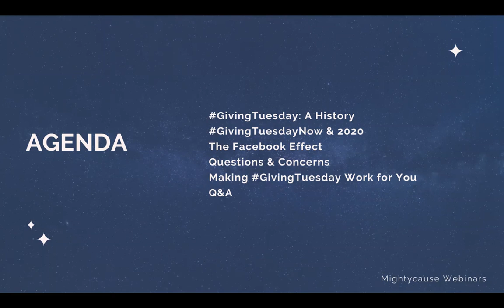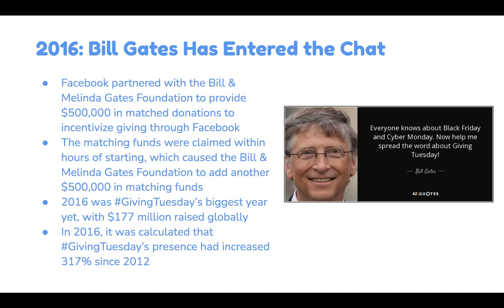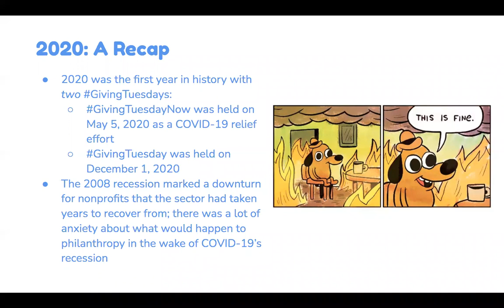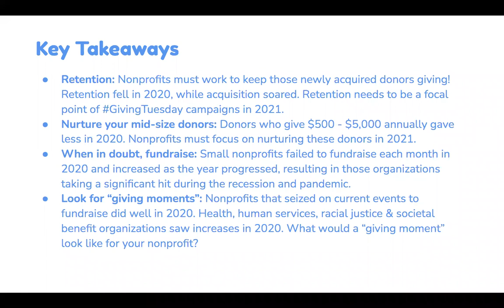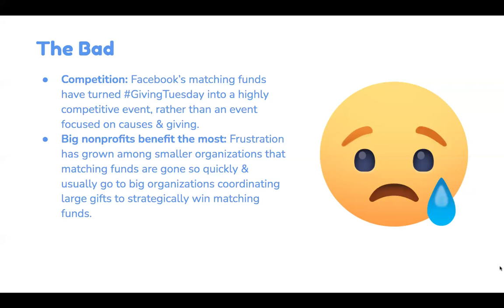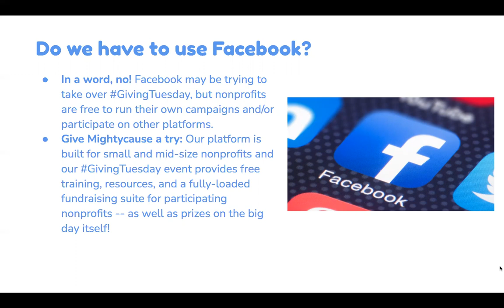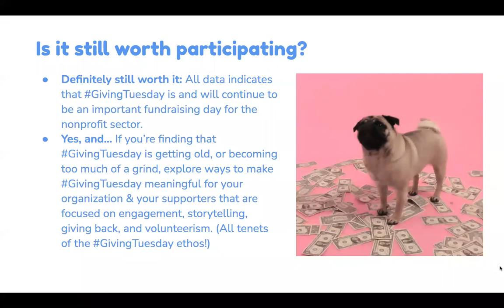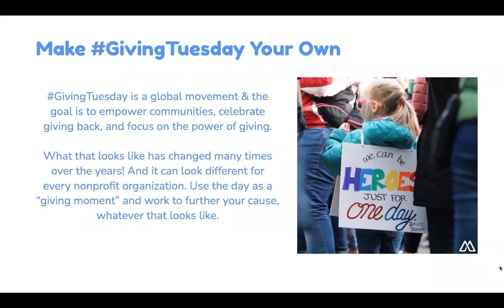Is GivingTuesday Still Relevant?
The first GivingTuesday was in 2012. That means it's nearly a decade old! Nonprofit fundraising, activism, and the state of the world has changed a lot since GivingTuesday's inaugural year. So, in our current world, does GivingTuesday still matter? Is it still worth participating in? Is it even relevant anymore?

We'd answer all those questions with an enthusiastic, "YES!" And in this 30-minute webinar, we'll give you the data and the facts to explain why GivingTuesday is still as relevant and worthwhile as ever.